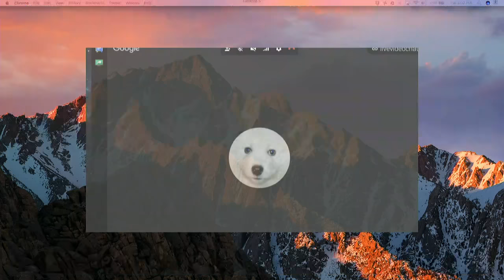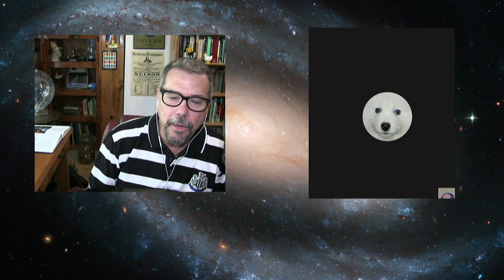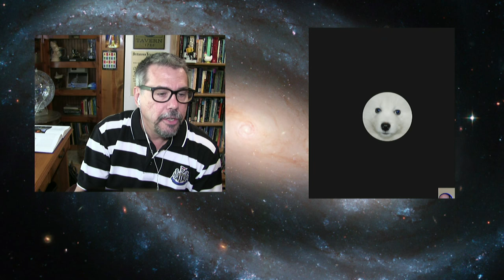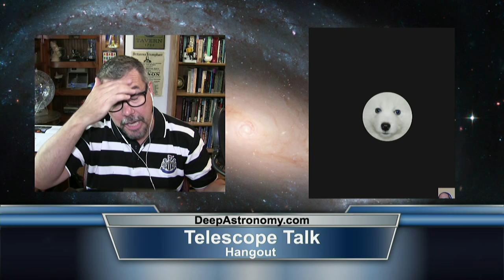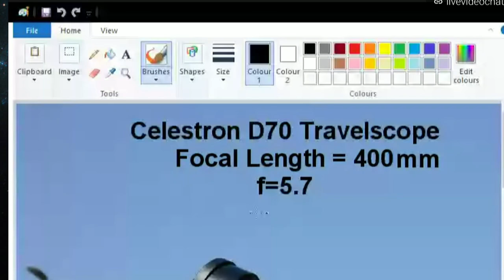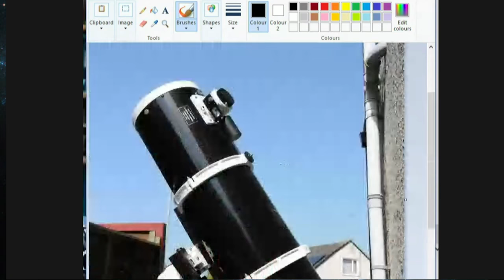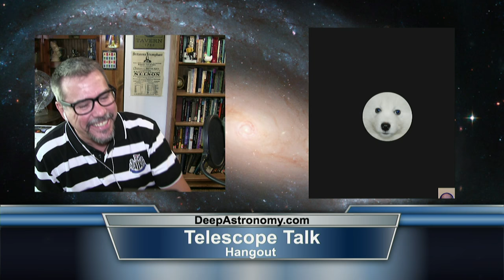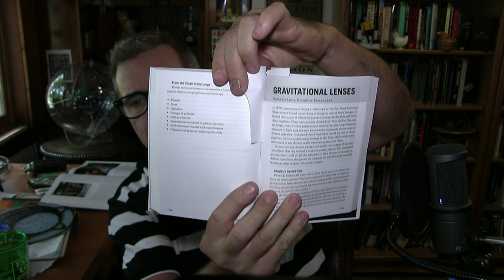Getting Started in Amateur Astronomy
Want to learn more about amateur astronomy?  What telescopes and equipment should you get? How do you get started in this amazing hobby?

Join us for the inaugural hangout dedicated to amateur astronomy!  Each week amateur astronomy experts, Tony Darnell, Adam (Synergy) Smith and John Suffill will share with you knowledge, expertise and advice on owning telescopes and getting familiar with the night sky.

Please join us each week to explore this amazing and interesting hobby!